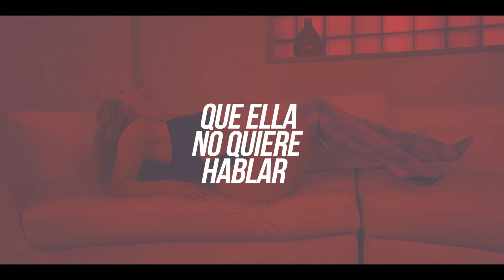LEITE - PERREO DEL DURO - (VIDEO LYRIC)